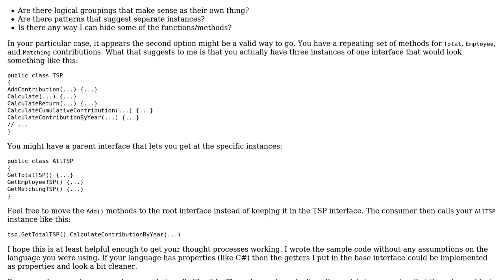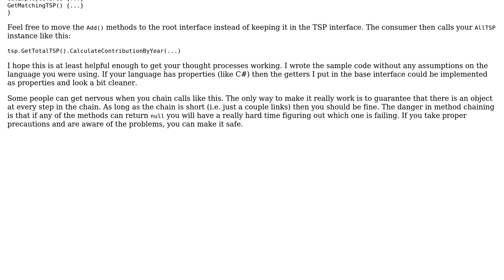Software Engineering: Client to application interaction results in fat interfaces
With thanks & praise to God, and with thanks to the many people who have made this project possible! | Content (except music & images) licensed under CC BY-SA | Music | Images & others | With thanks to user keelerjr12 user DFord user Berin Loritsch and the Stack Exchange Network Trademarks are property of their respective owners. You are responsible for your own actions.